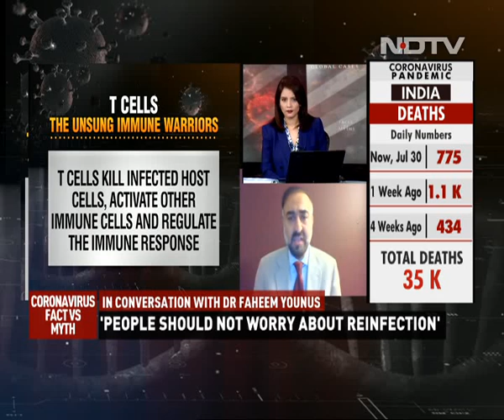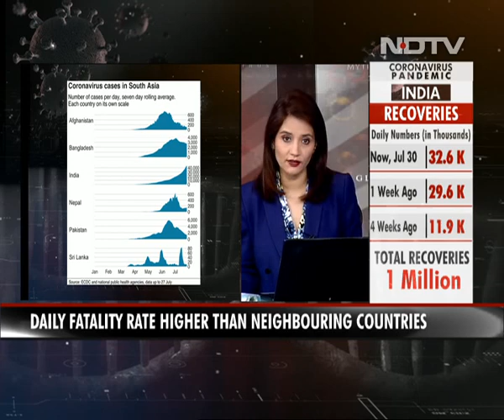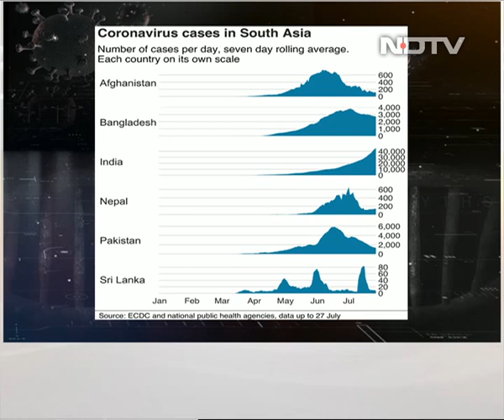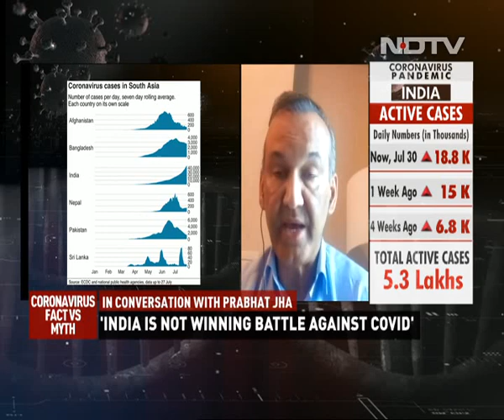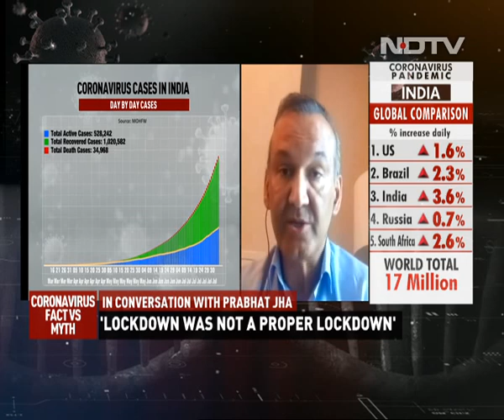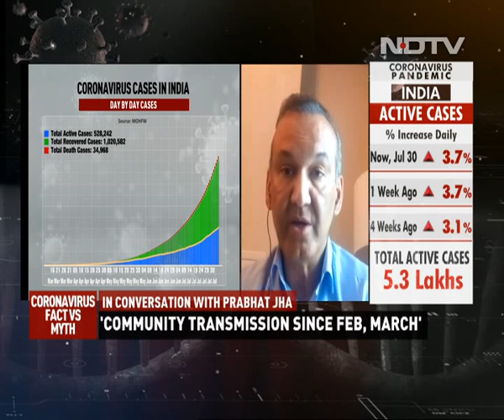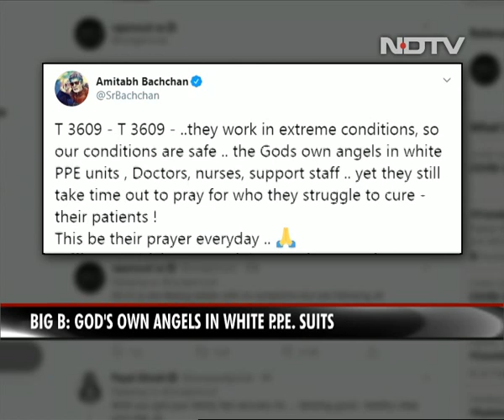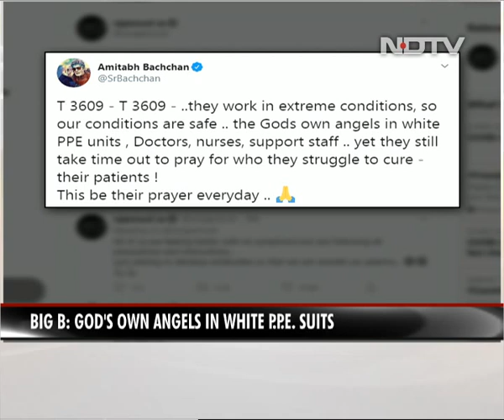Coronavirus: Facts vs Myths | T Cells - The Immune Warriors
COVID-19 News: With several reports claiming Covid antibodies wane after a few weeks of infection, here's a special discussion on reports suggesting T-Cells are the unsung immune warriors and are being able to protect people from fresh coronavirus infections.